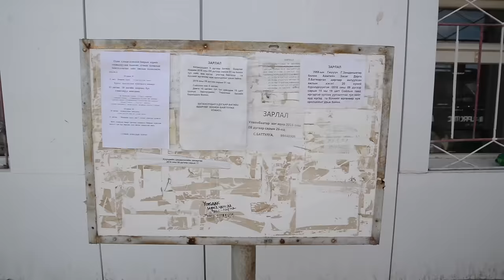Магадан - Москва, через 6 стран. Серия 12 - выезжаем из Монголии в Горный Алтай, Mongolia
Магадан Москва, Монгольский этап наших приключений на нашем любимом Toyota Land Cruiser 200 "Супербродяга".
В этой серии мы едем по Монголии через пустыню Гоби уже в сторону границы Монголия-Россия (выезд в Горный Алтай) до границы нам остаётся последняя тысяча километров.
Этот этап маршрута, носящий название экспедиция «В поисках Шамбалы», мы организовали совместно с компанией
Мы, двое русских путешественников, муж и жена Богдан и Влада Булычёвы, едем по Евразии, и открываем для себя этот регион.
В предидущей поездке в Амстердаме, в самом центре города у нас из машины вытащили (нагло) всё фото и видео оборудование! Так, что в этом видео (да и в остальных тоже) все съёмки велись на экшн камеру Go Pro (хотя фотик в Улан-Удэ мы всё таки приобрели).
В этом путешествии мы проедем через (6 стран) Монголию и Памирский тракт.